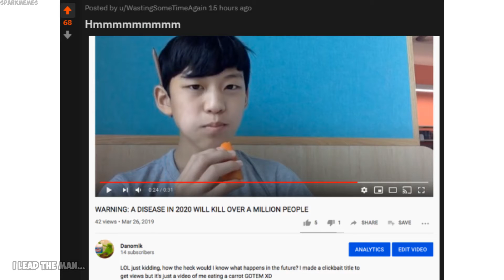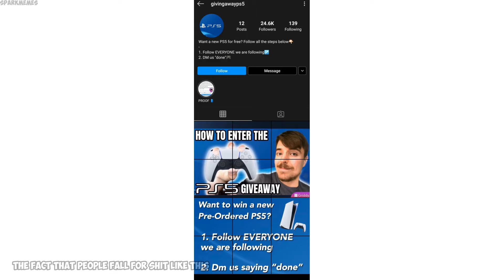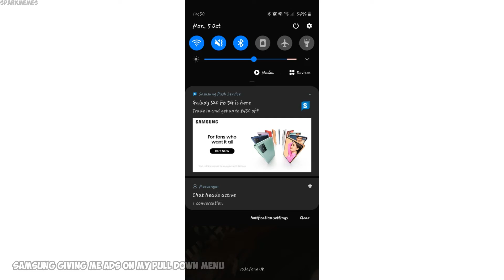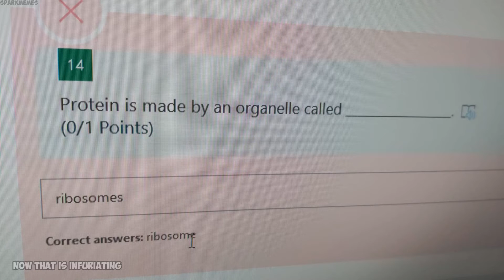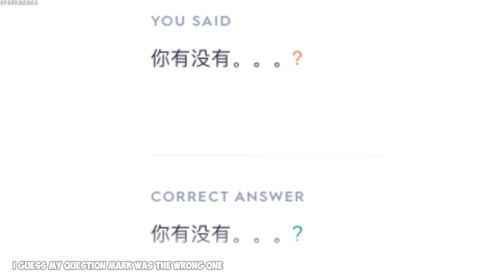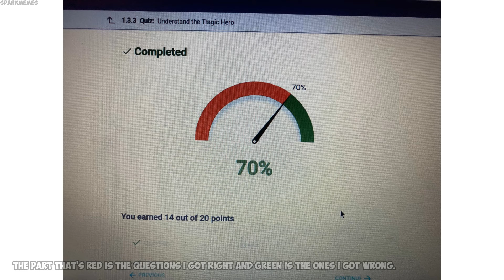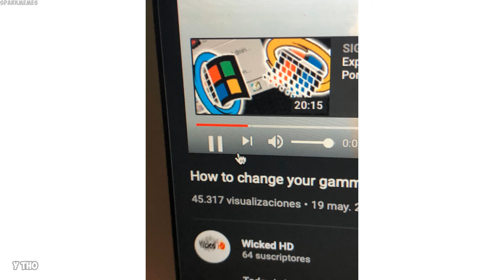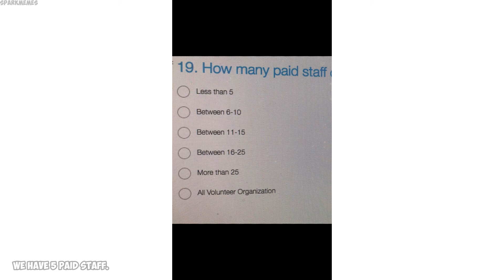The best of r/mildlyinfuriating v252